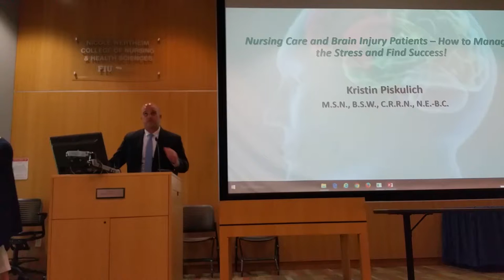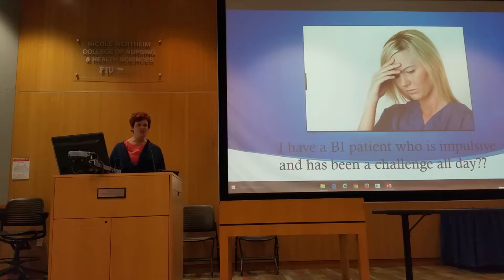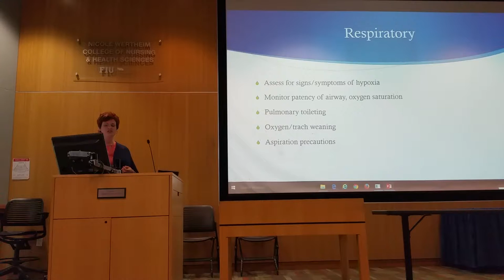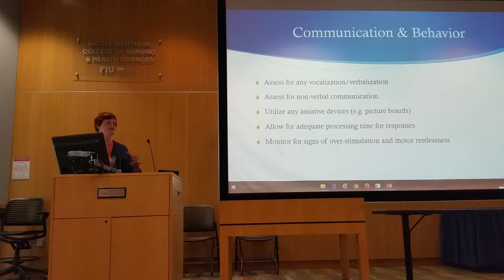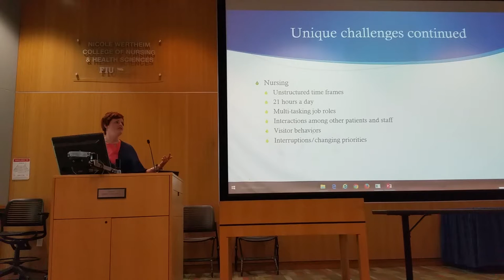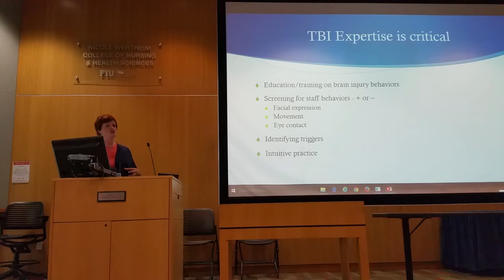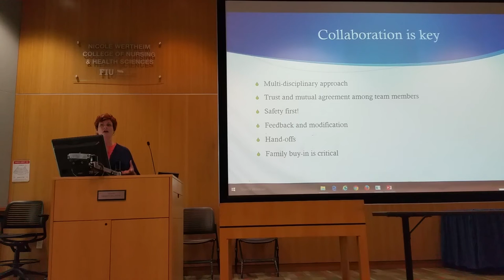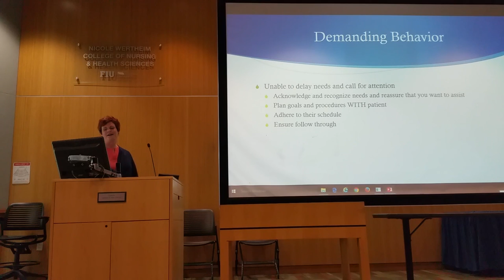Kristin's Presentation 1of2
Brain Injury Conference presentation